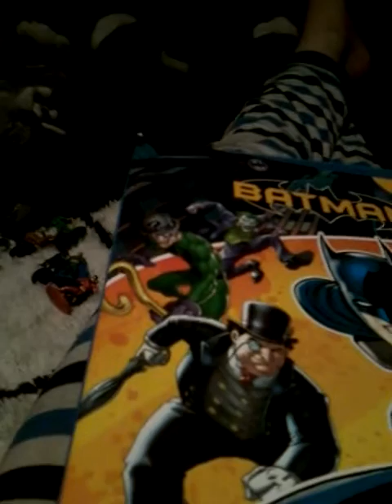For ciaran and cara